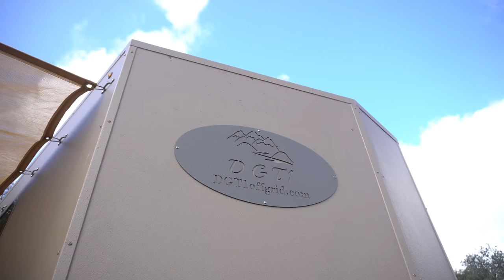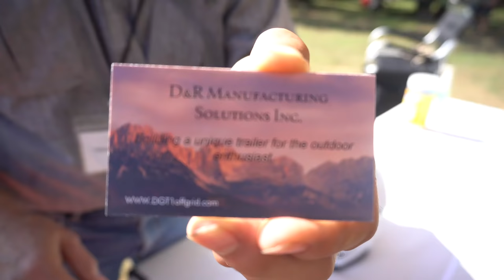Off-Grid Overland Camper Built On a Military Trailer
Did I mention this trailer stores a motorcycle as well? Talk about an off-grid camper that can take any terrain!